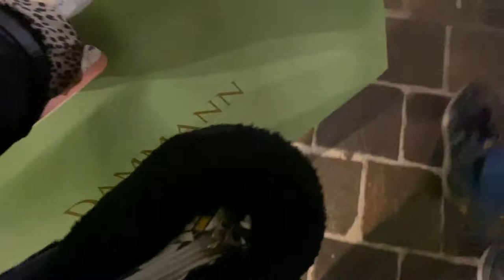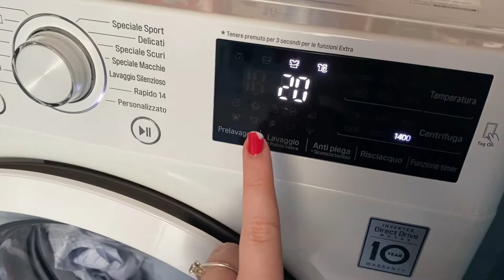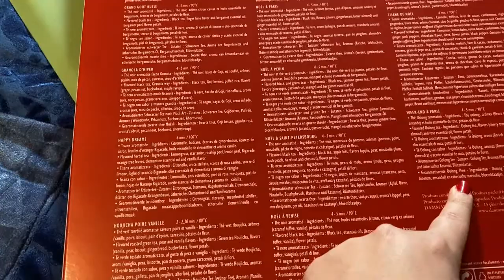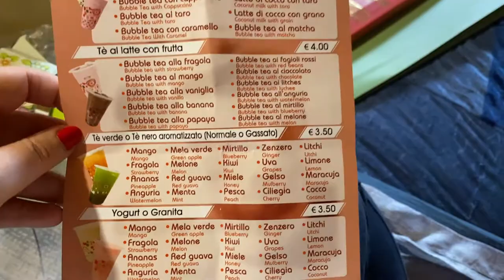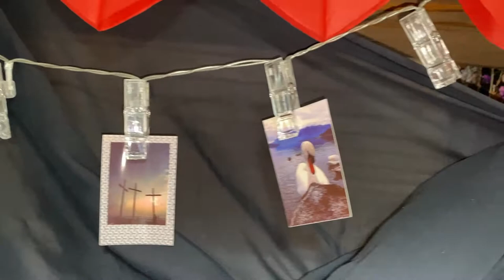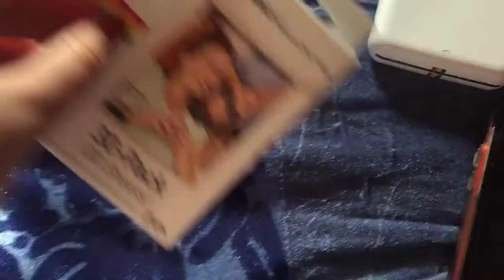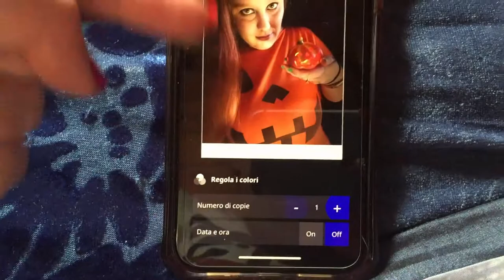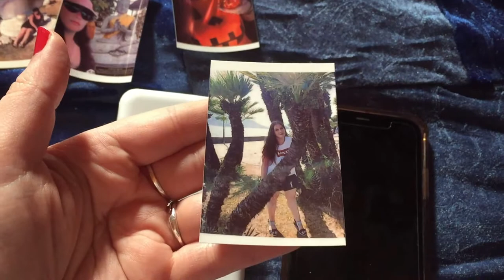SHOPPING E GIRETTO A COMO PRIMA DEL LOCKDOWN !! VLOG 5 E 6 NOVEMBRE 2020